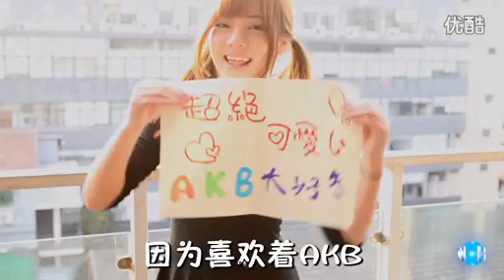SNH48 - 16人姐妹歌 (16人姉妹の歌) PV